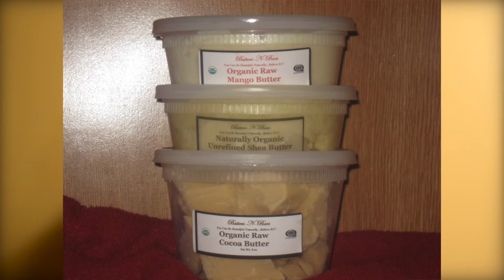Unwanted Bacteria In The Body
If you would like to see and be apart of Conscious Mindz growth share some love and support with some donations everything goes to the music, equipment and creativity ..

"Giving Of Good Vibes" The Album Is Coming SOON !!